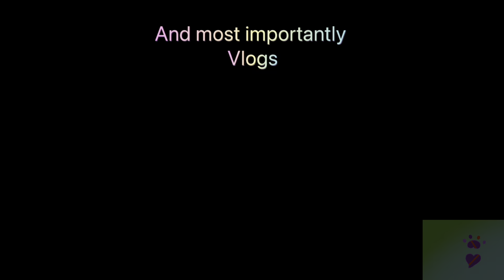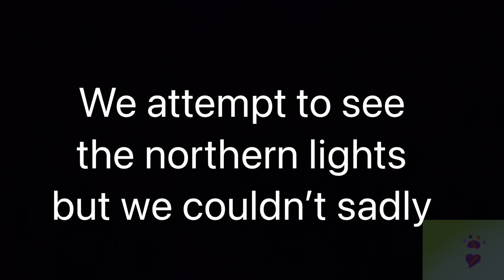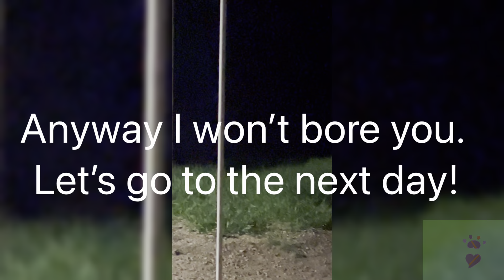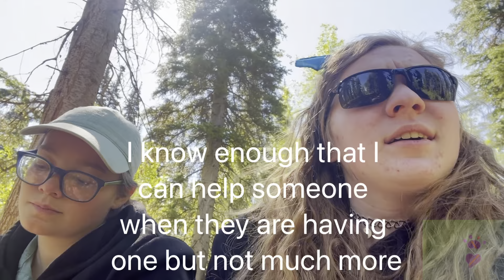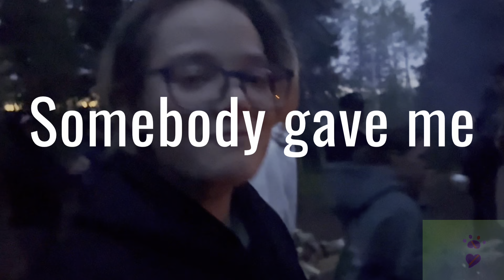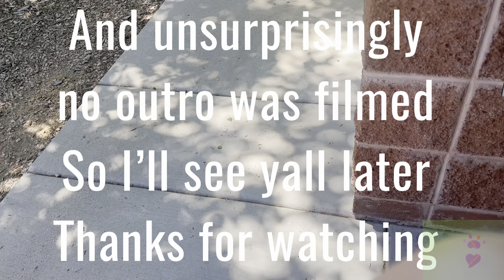Camping vlog!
Noah and I went camping with youth group(Kiari was there to don’t worry) I had so much fun but this vlog definitely reflects that you can have fun and still be sick and be sad about missing out one some things. I hope yall enjoy this weeks vlog!